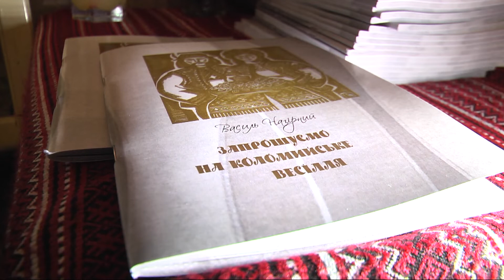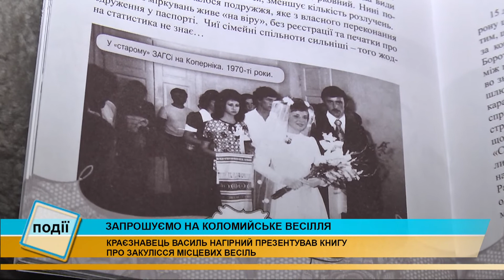Коломийський журналіст Василь Нагірний видав книгу про закулісся весільних забав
«Запрошуємо на коломийське весілля».

Краєзнавець Василь Нагірний видав книгу про закулісся місцевих весіль різних періодів.

У книзі не описано традиційний обряд, а зібрано фотоматеріали, спогади, післявесільні емоції гостей або ж молодят.